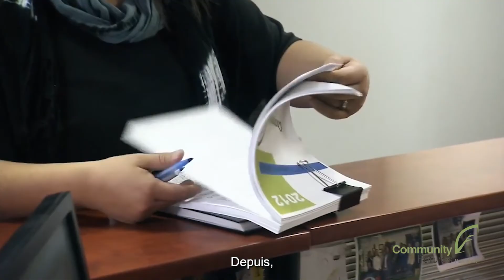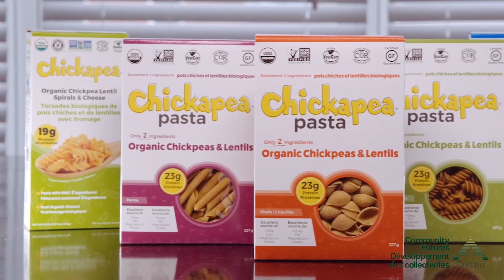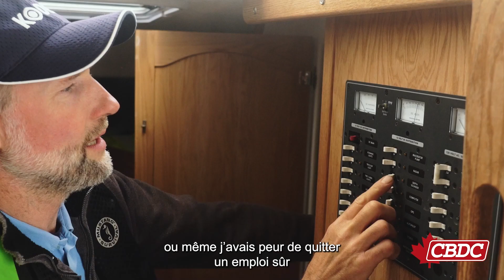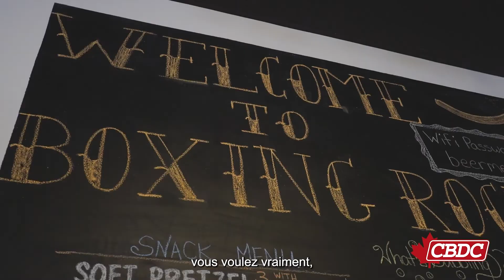Community Futures Network of Canada Success Stories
Community Futures operates in a unique way, different to other lenders, allowing us to help those whose potential is not often recognized. These clients are proof of the success of this Program! This video is a celebration of the clients and communities we serve across Canada, and the teams who help them!
Développement communautaire fonctionne d'une manière unique, différente des autres prêteurs, nous permettant d'aider ceux dont le potentiel n'est pas souvent reconnu. Ces clients sont la preuve du succès de ce programme! Cette vidéo est une célébration des clients et des collectivités que nous servons partout au Canada, ainsi que des équipes qui les aident!